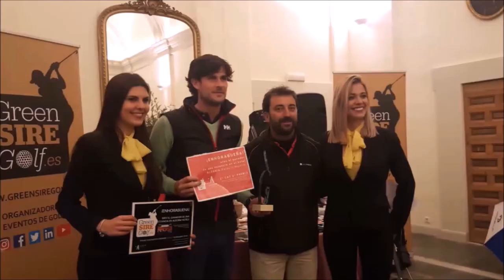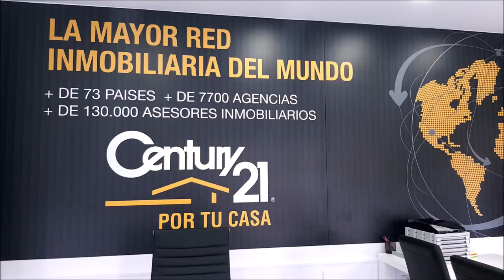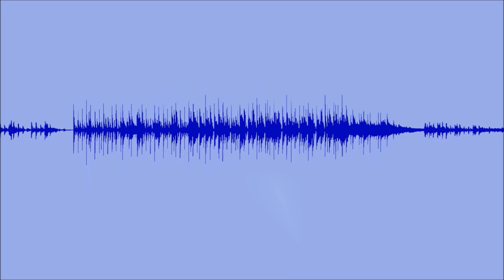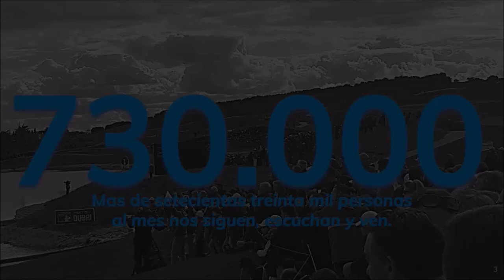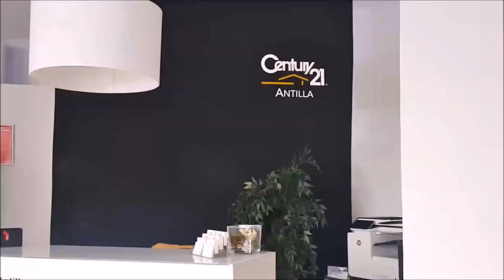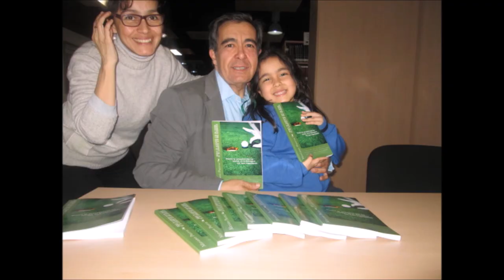175 SPORTS AND GOLF SEGUNDA JORNADA CIRCUITO DE LA LUNA Centro Deportivo Sociocultural Militar de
Programa SPORTS & GOLF 175 SPORTS AND GOLF  SEGUNDA JORNADA CIRCUITO DE LA LUNA   Centro Deportivo Sociocultural Militar, Alcala de Henares,  junto a Mariano Puerta Director de COaching Golf Radio y TV . Un programa de  @CoachPuerta
550.000 personas, al mes, interesadas en el golf, el turismo, la gastronomía, deportes….
3 programas semanales, más de 500 en 3 años.